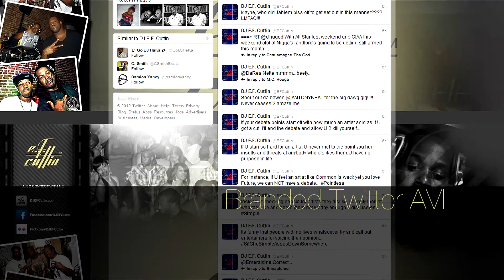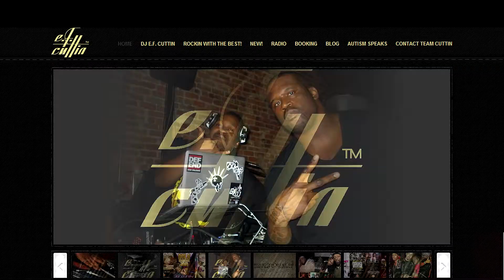+ View Our Web Development & Branding Work // Client Brand Reel: DJ E.F. Cuttin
Brand Reel for Client: DJ E.F. Cuttin
Project: Celebrity DJ Rebrand
The Work: Brand strategy + Designer + Brand Colour Palette + Website Development, Custom Application Development
The Specifics: Motion graphics, Client Trailer, Logo, Digital Brand Presence, Branded Social Media Profiles [branded Twitter AVI], [branded Facebook Profile] + .

Music Mixed by DJ E.F. Cuttin

We brand Artists + Creative Projects + Rad Startups!

Creativity Ainta Side Hustle is the "go to" website design and branding studio in Los Angeles. C.A.S.H. works exclusively with artists and brands situated in the Creative Industries. Their client list ranges from Filmmakers to Celebrity DJ's to Platinum Selling Musicians.